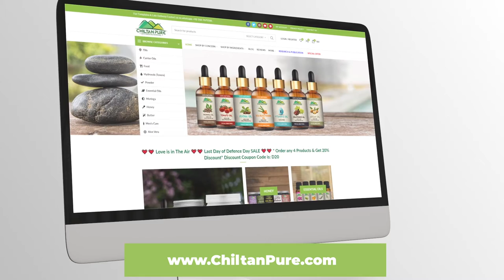Anxiety Disorders in Children | Chiltanpure